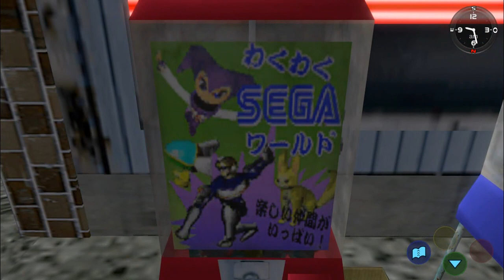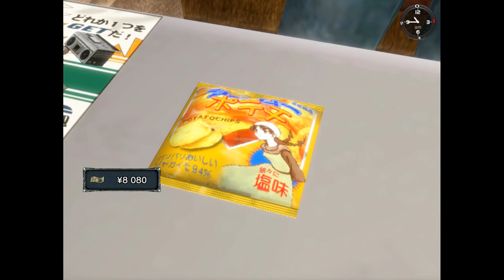#05 - SHENMUE - ¿Dónde está Charlie?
Muy buenas chavales!!
Es hora de acercarnos a los que asesinaron a nuestro padre. ¿Dónde está ese tipo llamado Charlie?